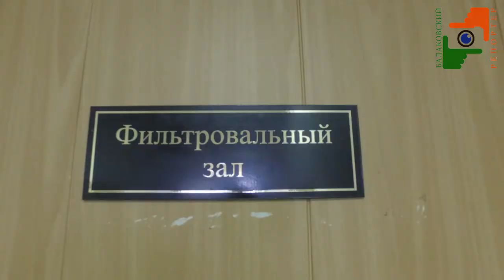Освящение воды на водоканале